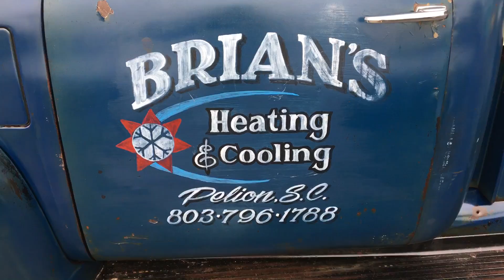Social Grill Muscle Car Show Part 1 (6/27/20)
Muscle car show at Social Grill in Irmo, SC last Saturday of every month 4-8 pm